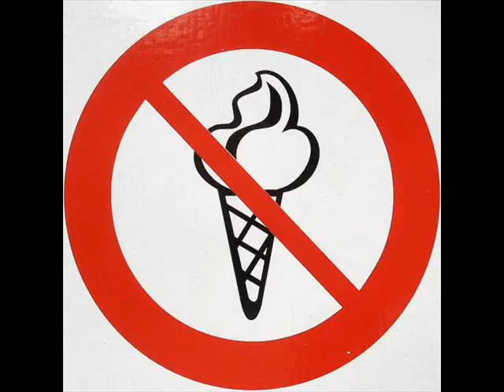Sagen Sie nein zu Eis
Wissen Sie, warum es schwierig wird, Rückgang Eis oder kleine Kuchen zu sagen, auch wenn Sie einen Vater selbst worden sind Laut den Forschern, spielen die Medien eine wichtige Rolle in der Haltung gegenüber Kindern verschiedenen foods.What Kinder beeinflussen las über das Essen, wenn sie jung waren übersetzt Gewohnheiten zu essen sie durch adulthood.